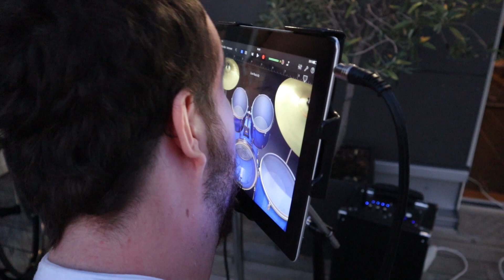SIDEWALK TRAINING WITH WHEELCHAIRS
Practicing sidewalks with wheelchairs and drinking  from glasses without using arms or straws.

This channel belongs to me, Vega (or MegaVega, as I'm called on the web). Here I upload content about the life I live together with my boyfriend David (who's also my best friend). We are an interabled couple, living in Sweden.

'Interabled couple' means that one person in the relationship is able-bodied and the other one is not. David has AMC - Arthrogryposis multiplex congenita. He's in a wheelchair and has no use of his arms.

Vega Ranstam, more known as MegaVega, is a Swedish sign language interpreter and sign language teacher, born and raised in the south of Sweden. For many years she’s been producing free to use material for children and adults who want to learn sign language through music. The last years she has also devoted her time to be an independent accessibility advocate, spreading information and positive vibes about accessibility and possibility in life.

Her boyfriend David Lega is a former entrepreneur and swimmer who beat 14 world records during his career. In 2011 he changed careers into politics and became Deputy Mayor of Gothenburg, Sweden - and in 2019 he was elected a Member of the European Parliament.

Oh, by the way – David and Vega is an interabled couple, since David is in a wheelchair and has no use of his arms. Vega is not his caregiver, she is his girlfriend. The caregiving part is done by employed people.

This is the story of their life. A life filled with joy, wheelchairs, caregivers, lazy days on the couch and busy days at work. They travel the world, work and relax, just like any other couple - but in their own way.